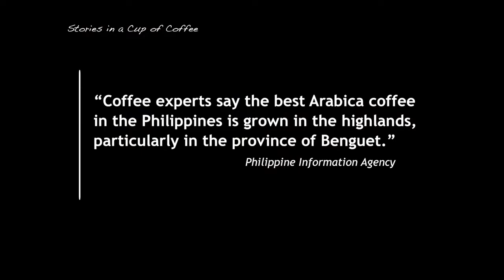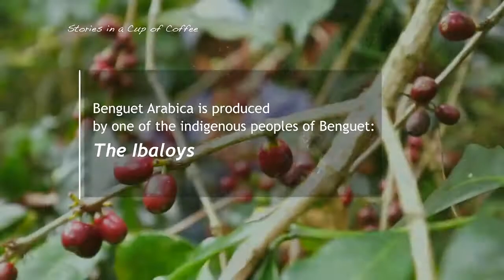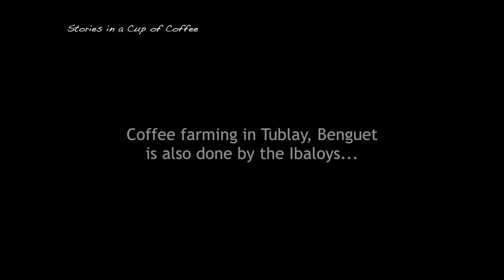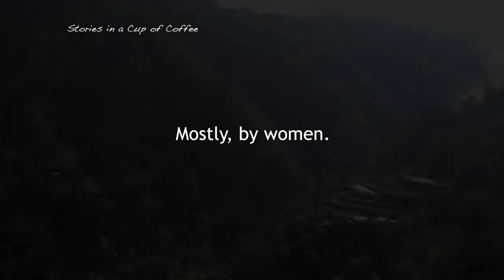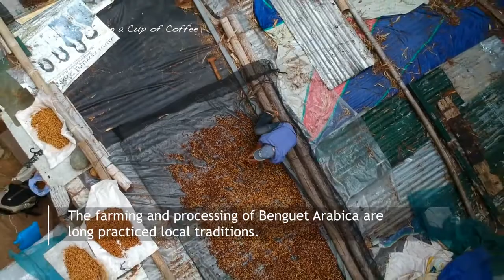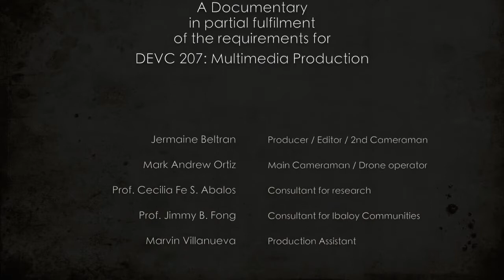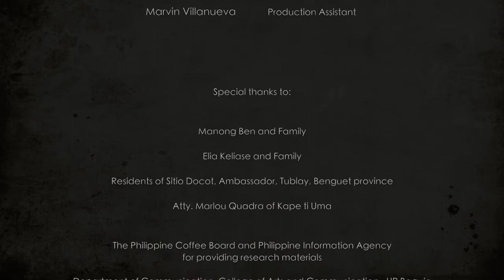Coffee Story, Coffee Farming Philippines.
So let's find out how the Coffee Industry get started in the Philippines.
Panuorin natin ang kwento ng paborito nating inumin sa umaga,tanghali,at sa gabi.. ang Kape ☕😍
Tara mga ka-Ayuda nuod na😎